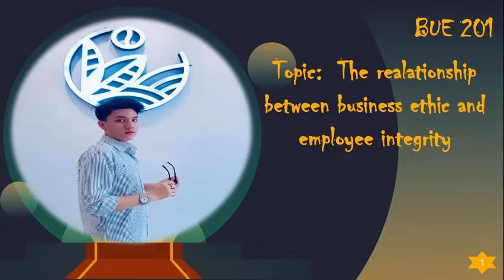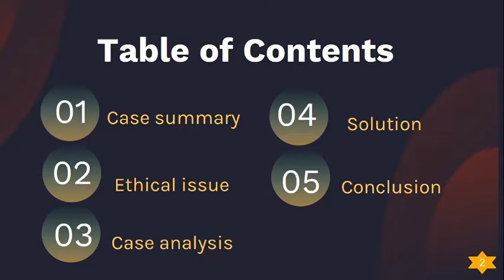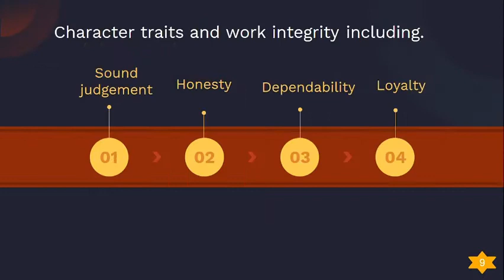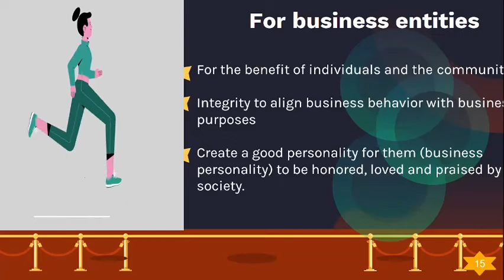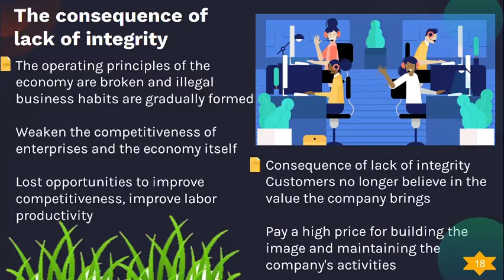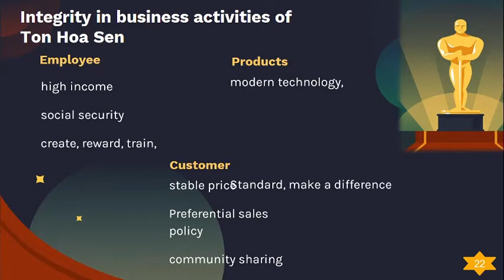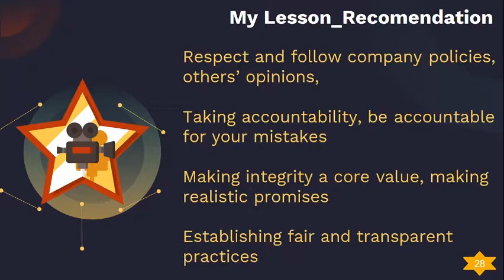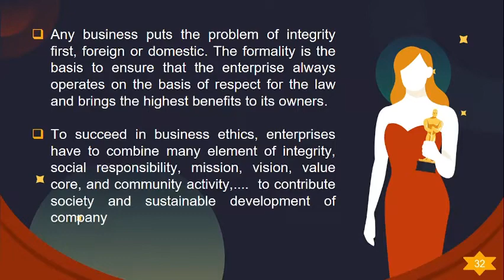CORN 2: GÓC NHÌN ĐẠO ĐỨC KINH DOANH- LIÊM CHÍNH | BUSINESS ETHICS - INTEGRITY | HỌC TẬP | NHAN CORN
Doraemon dùng bảo bối mới là một nhân vật kỳ bí giúp Nobita hoàn thành bài tập một cách sáng tạo với nhiều ví dụ thực tế cả về ẩm thực và thể thao
Doraemon uses a new treasure, a mysterious character, to help Nobita's creatively complete his homework with real-life examples of both food and sports